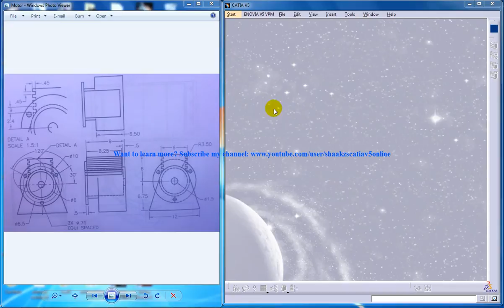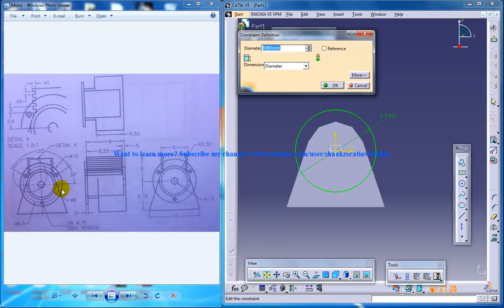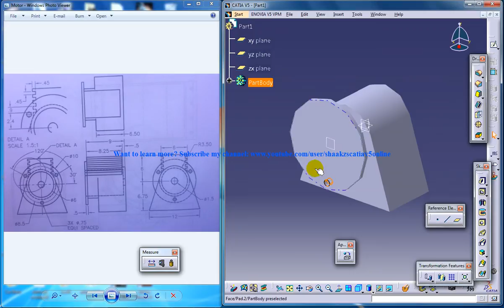Catia V5|P2.1 Create Blower Assembly|Rebuild Motor|Mechanical Design Engineering